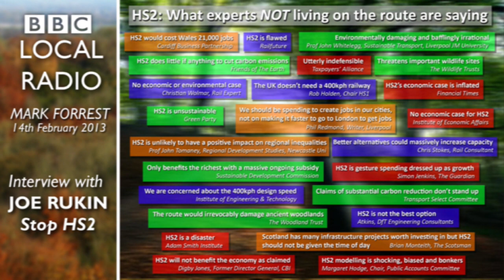Nimbyism: a pejorative term used to dismiss proper arguments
Stop HS2's Joe Rukin interviewed on the BBC Local Radio network Mark Forrest show, 14th February 2013.